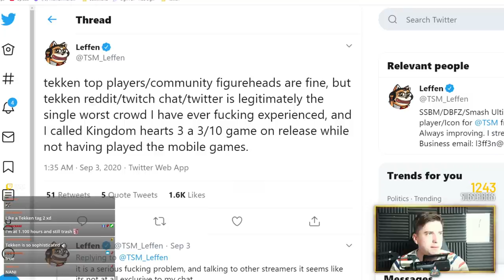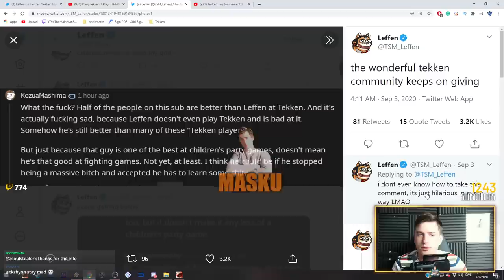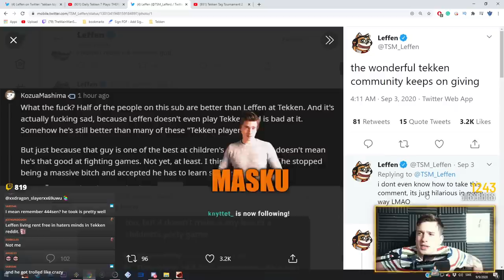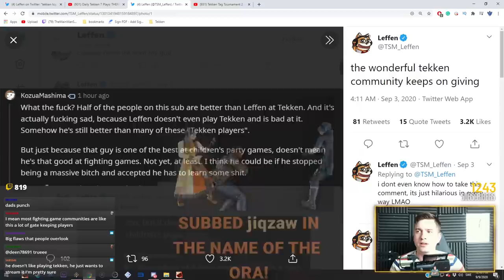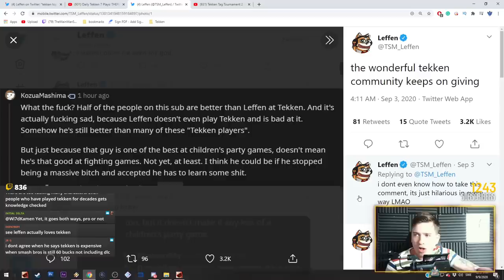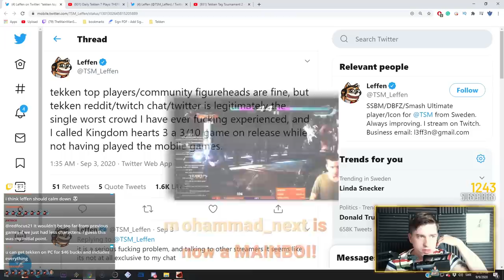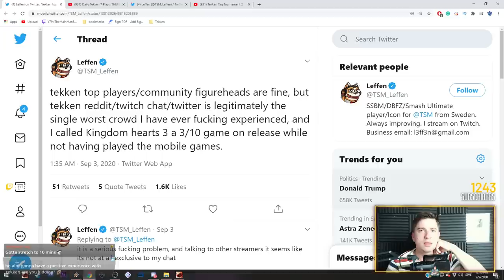Controversial: Tekken Is Not A Perfect Game